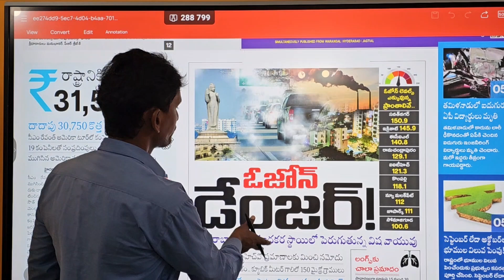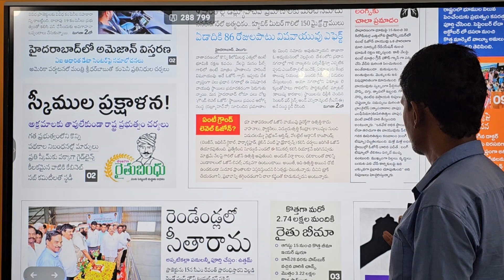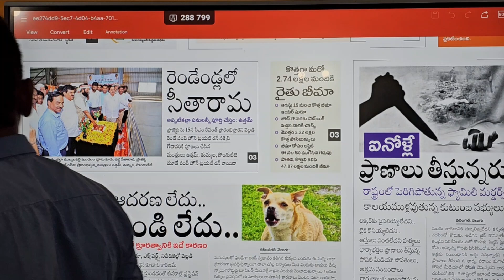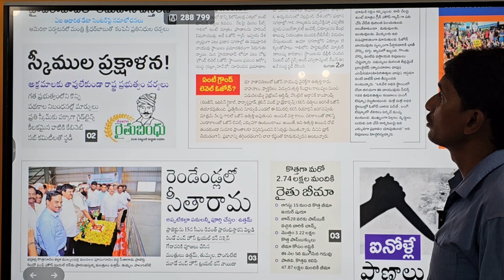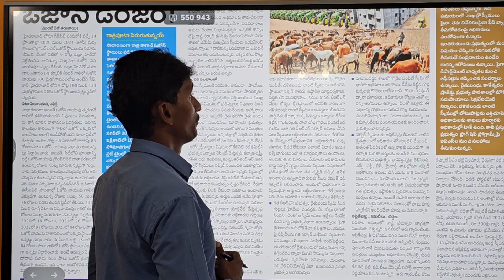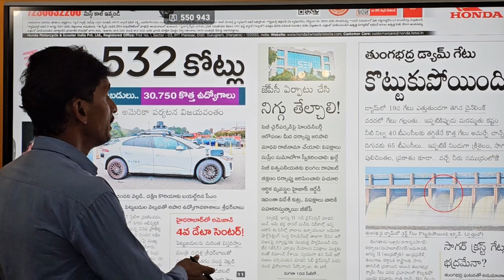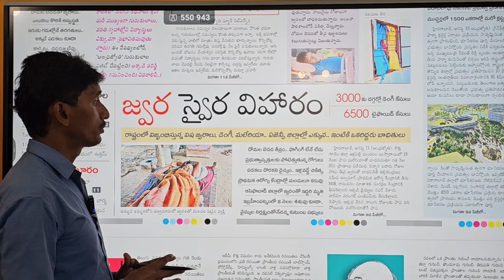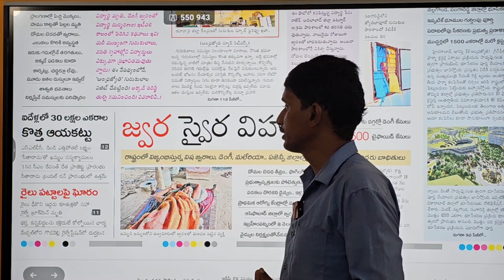12- ఆగస్టు,ఓజోన్ మహా డేంజర్? అయినోళ్లే ప్రాణం తీసుకుంటున్నారు? స్కీముల ప్రక్షాళన.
డైలీ మార్నింగ్ న్యూస్ వివిధ వార్తాపత్రికల్లో మెయిన్ హెడ్లైన్స్ # తెలంగాణ